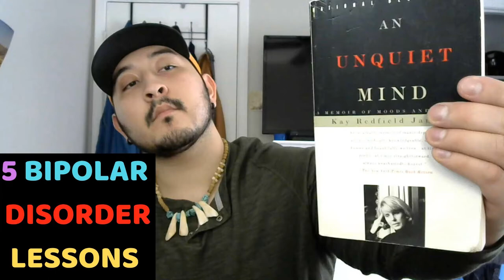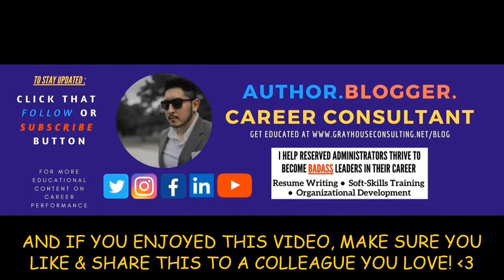An Unquiet Mind Book Overview | Dr. Kay Redfield Jamison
Here's A Free Career Consulting Course 👇

Click the link below to check out The Applicant To Hired Masterclass where I teach you how to write a KICK-ASS, compelling resume, overcome interview anxiety, and give employers what they want.

Free 5 Deadly Resume Sins Cheat Sheet

Apply for Custom Career Consulting

Boost Your Status & Check Out A Career Confidence Cheat Sheet

Don't Want My Book? Preview It Here For FREE? (No Reading Required)

Hi,

I'm Cristian Gray,

A former blue-collar worker turned professional development consultant.

For years, I struggled to understand the fundamentals of running a business, leading a team of people, and scaling it to the next level.

Until I discovered that those who are in a leadership position need to have exceptional soft-skills to get themselves to where they desire to be.

I spent over 5 years, and counting, across various industries such as workforce staffing, higher education, transportation logistics, and the world of non-profit to learn the essentials about career growth.

After working with and studying from executive-level administrators, clinical psychologists, mental health counselors, professors, and business owners, I aim for YOU to become a peak-performing professional.

Cristian Gray

P.S.

My current goal is to influence 100,000 people to discover their purpose, scale their potential, and become a TEDx speaker by 2021, if not sooner.

Interested in starting a Youtube Channel from your computer? For more or less than $100, down below are links to the equipment I use.

Nekteck USB Port Hub

Logitech S150 USB Speakers with Digital Sound

Know this costs nothing on your end regarding the program, and should you purchase any of the products I sponsor, it's because I truly believe in them. I'm not an influencer whore.